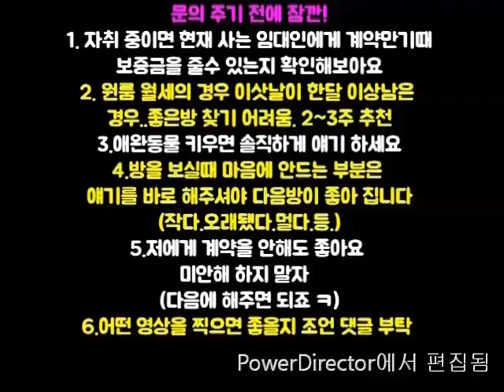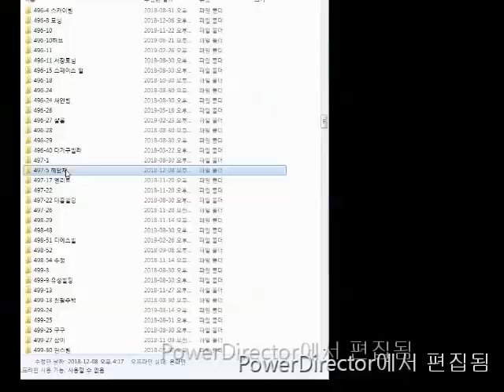구디역원룸.신대방역800M. 3000-25 강추! ~ 500-50